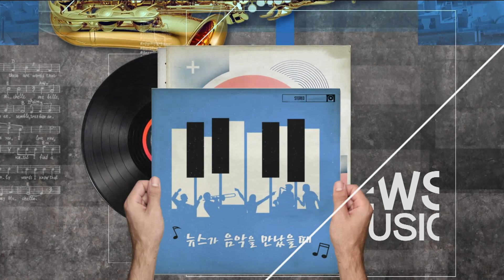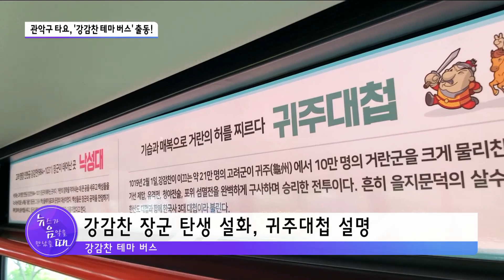[뉴음때] 관악구 타요, '강감찬 테마 버스' 출동! / 서울 현대HCN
B.G.M - 꼬마버스 타요

아나운서 : 뉴스가 음악을 만났을 때 오늘은 꼬마버스 타요로 시작했습니다. 심민식 기자 어서 오세요?

기자 : 네 안녕하세요?

아나운서 : 꼬마 친구들에게 인기 있는 노래를 선곡했어요.
어떤 취재인지 궁금해지는데요?

기자 : 네 오늘은 버스에 관한 이야기입니다.